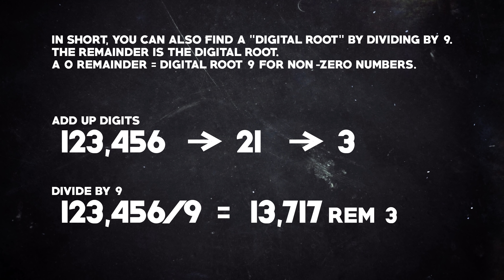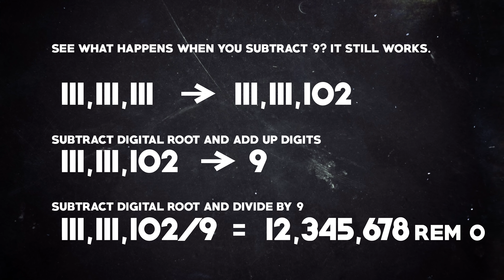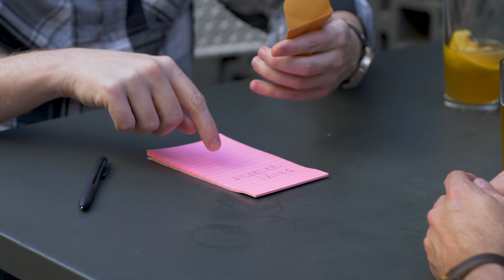A Truly Random Prediction That Always Makes Cents (w/ Diamond Jim Tyler)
They think of a random number, make it even random-er, and then always predict it correctly. Would you bet $100 on it?

Thanks to Diamond Jim Tyler for joining us!
And shout out to Andrew Heaton from The Political Orphanage for joining us!

This video made by:
Brian Brushwood
Brandt Hughes
Bryce Castillo
John Rael
Roberto Villegas
Annaliese Martin